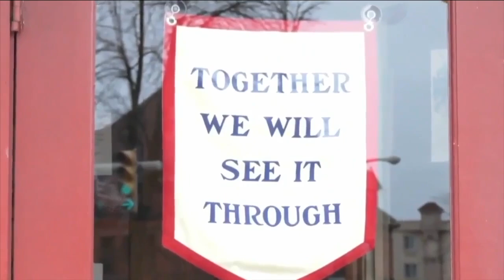Buffalo Mayor delivers State of the City address